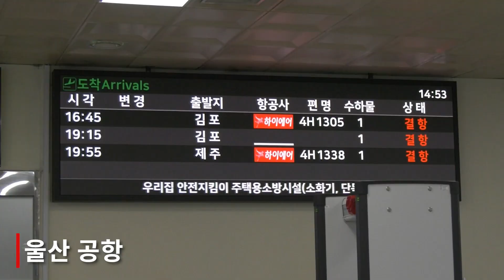태풍 '카눈' 북상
📌자세한 내용은 아래 기사링크를 눌러 확인해주세요!